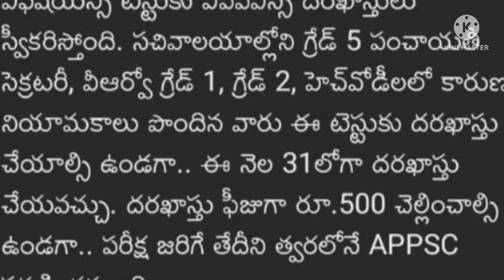grama vard sachivalayam latest updates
grama sachivalayam probation Declaration latest updates